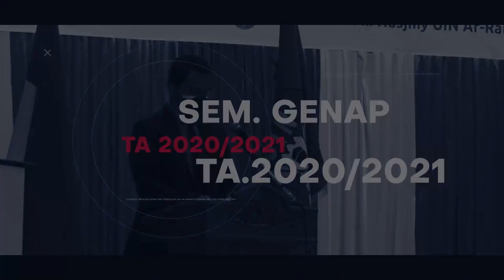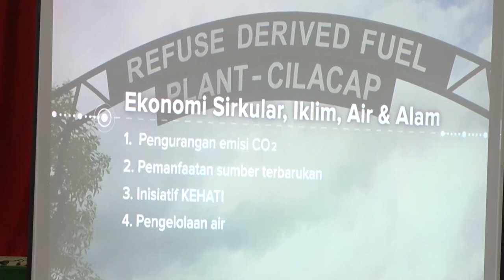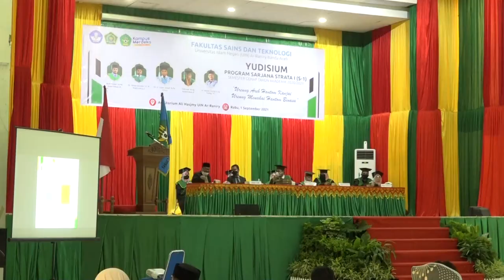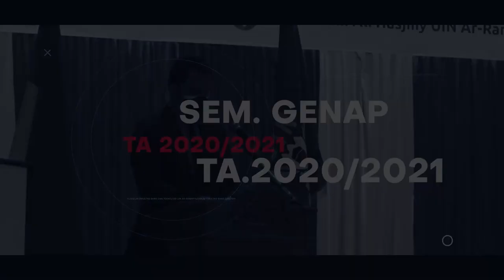Prosesi Yudisium Fakultas Sains dan Teknologi UIN Ar-Raniry Sem Genap 2020/2021